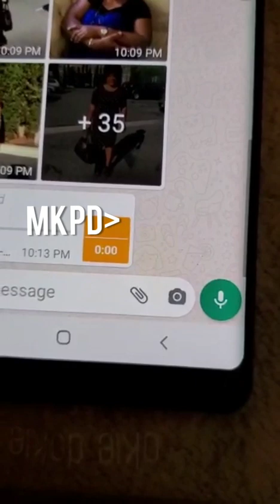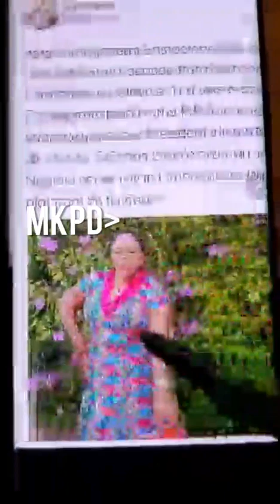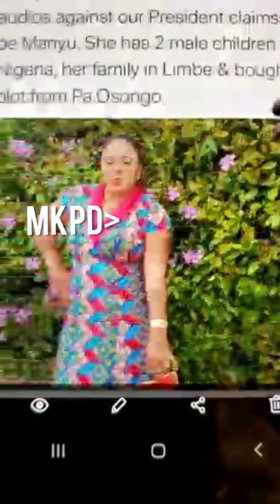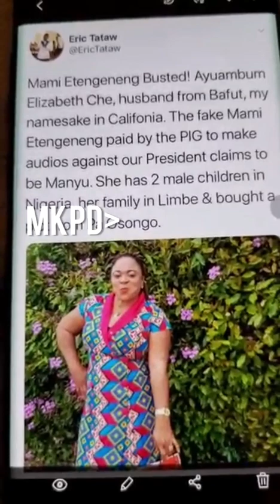Eric Tataw gives OperationSunshine to Ayuambum Elizabeth Che, and this is the reason why..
These are some of the women who make audios against AyukTabe, they people who sponsor Ambazonia Terrorism but remain anonymous.

Eric Tataw warned them that if they make much more noise, they will be sunshined so that they too become activists and public figures.. Eric was not joking. He has already given us 2 great sunshine to dry our small KumKum and keep 😂

By publishing Elizabeth Che's names like this, means this woman will never step a toe in Cameroon 🇨🇲 😂 🤣